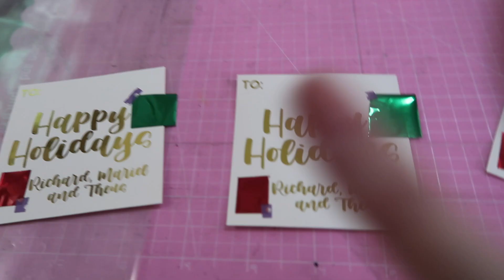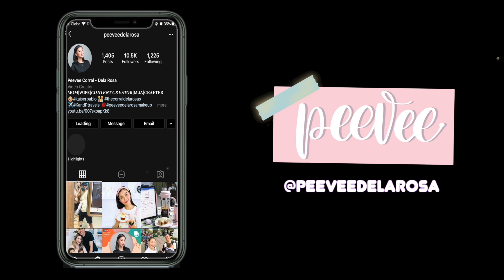VLOGMAS DAY 1: GROCERY | Biglang may natulungan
💖GOODVIBES LANG💖